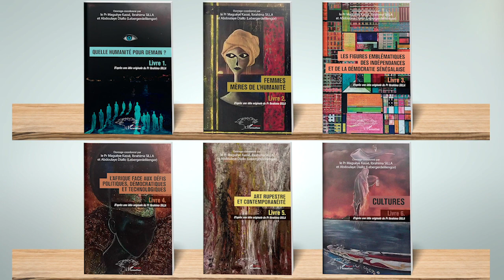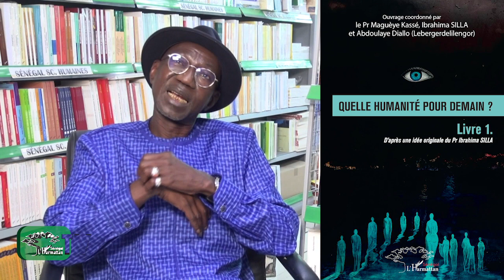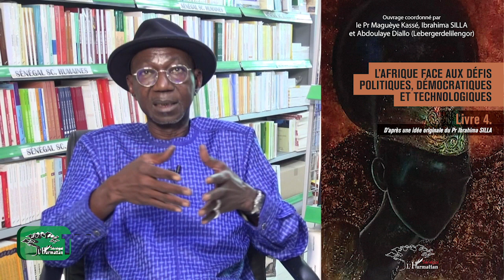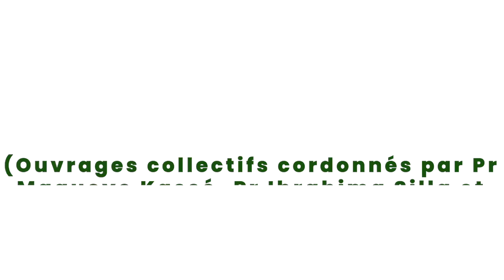Lebergerdeliledengor-Des œuvres aux ouvrages: Ouvrages collectifs. Présentation du Pr Magueye Kassé